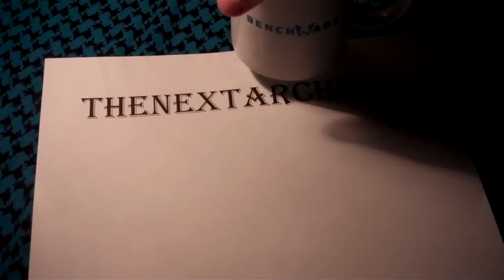past edc knives